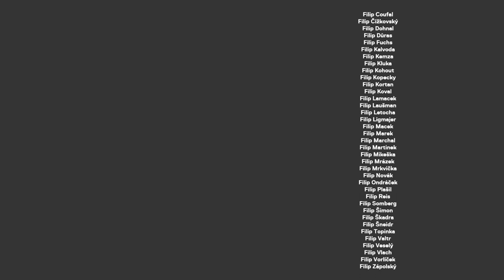Ladislav Zibura: lidé na Moravě jsou srdečnější než v Čechách, odsun Němců musíme zavrhnout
Host, kterého jsem chtěl pozvat už strašně dlouho :) Z několika důvodů. Zaprvé se známe z Banátu, zadruhé mám rád jeho cestovatelské knížky a zatřetí je to člověk s neuvěřitelně pozitivním přístupem k životu. Tak doufám, že i tento podcast vás nabije pozitivitou :) Příjemný poslech!

STANDA
SHOW